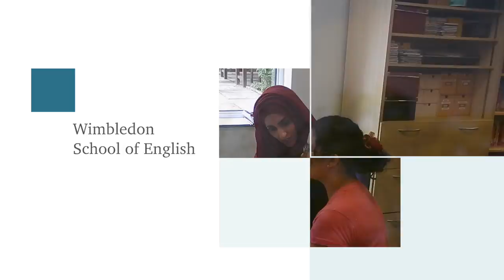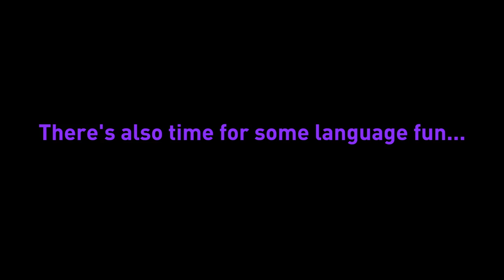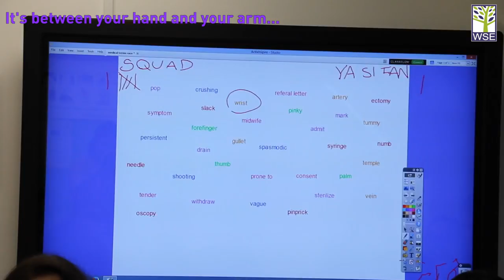Medical English lesson with Rob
If you're thinking of studying Medical English with Wimbledon School of English, watch our taster video to find out what the lessons involve.  We offer variety across the course, from coursebook and language focused lessons, to skill work, team and pair exercises, presentations and role plays.